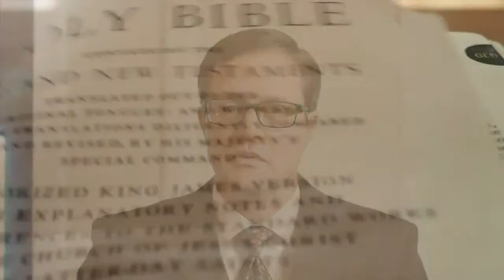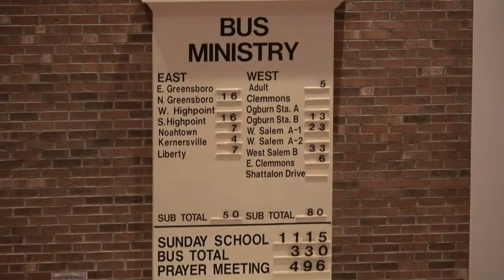7/9/23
PM Service